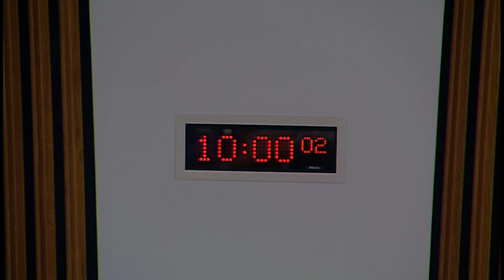Health and Sport Committee - 28 November 2017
1. Declaration of interests: Sandra White will be invited to declare any relevant interests.

2. NHS Governance: The Committee will take evidence, in a round table format, on clinical governance from—
Robbie Pearson, Chief Executive, and Dr Brian Robson, Medical Director, Healthcare Improvement Scotland;
Dr Tracey Gillies, Medical Director, NHS Lothian;
Professor Nick Fluck, Medical Director/Responsible Officer/Caldicott Guardian, NHS Grampian;
Dr Christopher Mackintosh, Medical Director, South Lanarkshire Health and Social Care Partnership;
Sheena Morrison, Head of Public Protection and Quality Assurance, Glasgow City Health and Social Care Partnership;
Professor Jason Leitch, National Clinical Director, Scottish Government;
Rosemary Agnew, Ombudsman, Scottish Public Services Ombudsman.

3. Subordinate legislation: The Committee will take evidence on the Public Bodies (Joint Working) (Prescribed Local Authority Functions etc.) (Scotland) Amendment (No. 2) Regulations 2017 [draft] from—
Aileen Campbell, Minister for Public Health and Sport, Peter Stapleton, Carers Policy, Brian Nisbet, Health and Social Care Integration, and Ruth Lunny, Lawyer, Scottish Government.

4. Subordinate legislation: The Minister for Public Health and Sport to move—S5M-09005—That the Health and Sport Committee recommends that the Public Bodies (Joint Working) (Prescribed Local Authority Functions etc.) (Scotland) Amendment (No. 2) Regulations 2017 [draft] be approved.

5. Subordinate legislation: The Committee will consider the following negative instrument—
The Public Bodies (Joint Working) (Prescribed Health Board Functions) (Scotland) Amendment Regulations 2017 (SSI 2017/381).

6. NHS Governance (in private): The Committee will consider the evidence heard earlier in the session.

7. Preventative Agenda (in private): The Committee will consider its approach to its inquiry.

8. Impact of leaving the European Union on health and sport in Scotland (in private): The Committee will consider its approach.